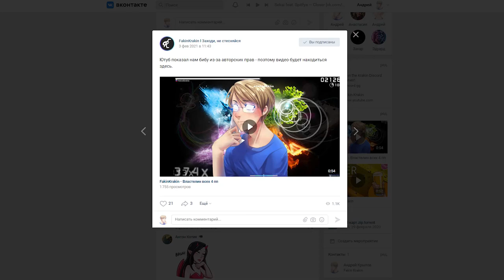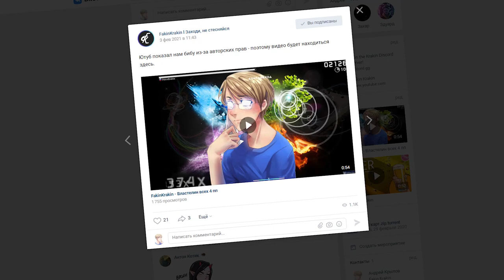Neptunia - osu! skin